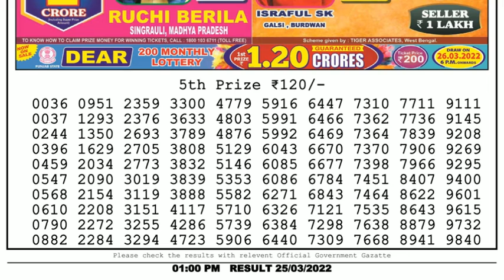🔴Dear Lottery Sambad Live 1pm today 25.03.22 Nagaland State Lottery Result